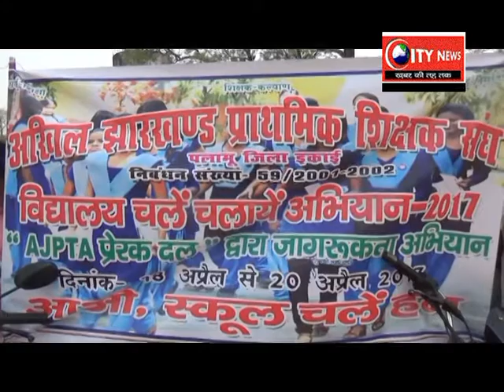स्कूल चले चलाये अभियान के तहत 51 सदस्यीय अजप्ता प्रेरक दल रवाना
आरडीडी  ने हरी झंडी दिखलाकर किया रवाना ,झुग्गी झोपड़ी के लोगो को करेंगे जागरूक